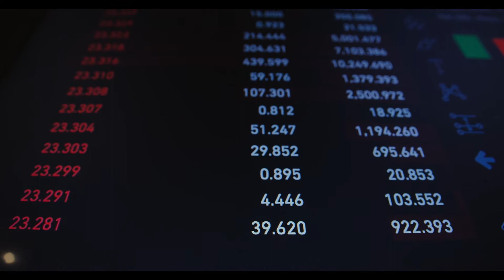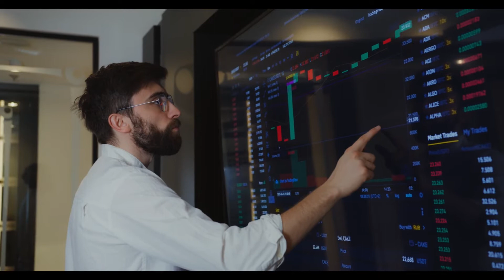POR LOS QUE SUFREN DE AVARICIA - ORACION – AguaViva en Jesús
La avaricia no es solamente el deseo desmedido por las cosas materiales y por el dinero. La avaricia es un pecado capital que nos puede llevar a codiciar absolutamente todo, y es mortal. Este pecado nos lleva a alegrarnos del mal ajeno.

Pero si no es malo desear las cosas que necesitamos para vivir, entonces en qué momento se vuelven avaricia?. Pues bien, Dios imprime en nuestro corazón su justicia. Él nos muestra siempre, y sin excepciones, la medida justa para cada cosa.

La invitación de nuestro amado Jesús, siempre fue al desprendimiento de las riquezas, del exceso dado por la acumulación. El llamado no es a ser mendigos o vivir según los ermitaños, es a no poner nuestra confianza y nuestra fe en las cosas materiales, pues a la larga se volverían idolatría y viviríamos solo en función del mundo.